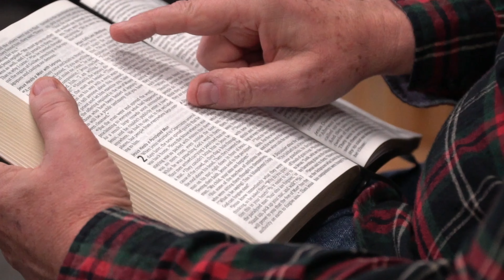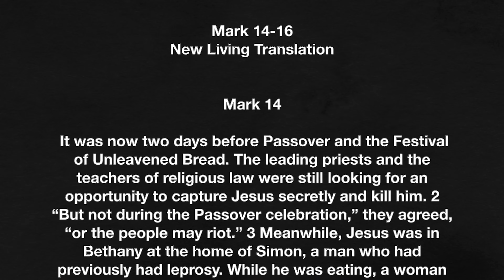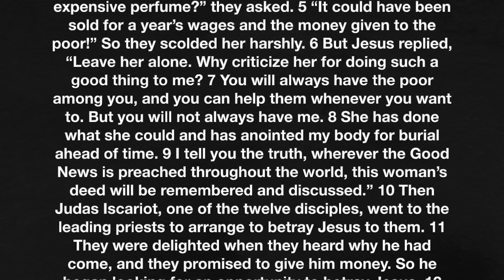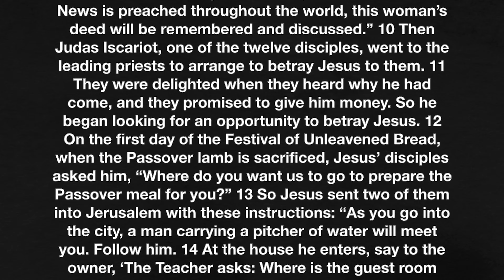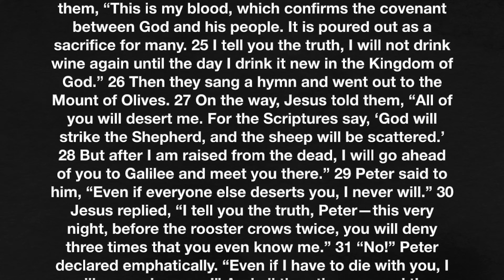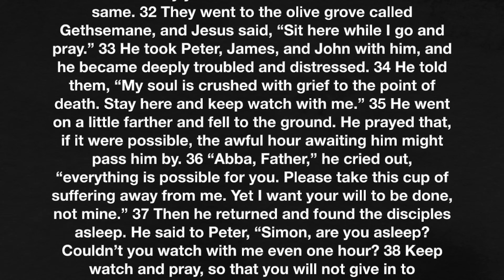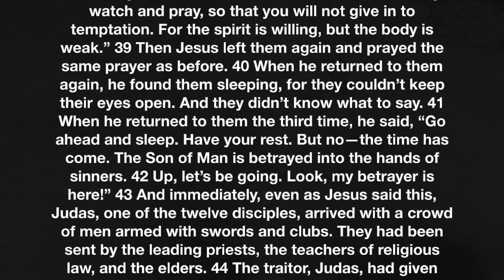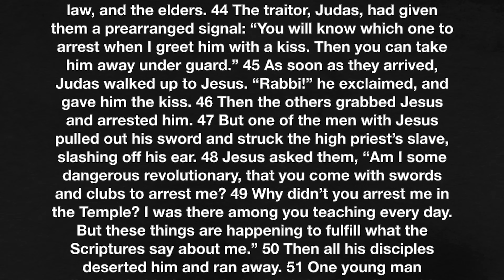Mark 14-16 – The end is the beginning - August 23, 2023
Jesus’ crucifixion is just the start. After the resurrection, everything begins! Let’s find out together how that is.